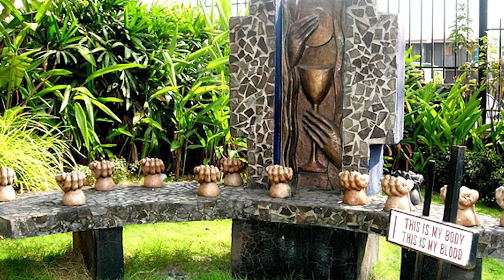UMCSO-Stations of the Cross Video